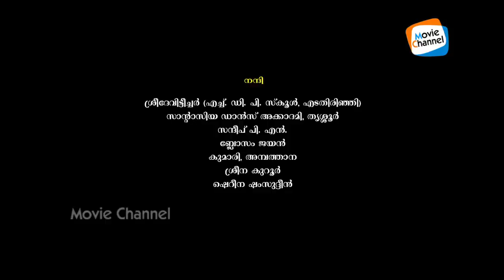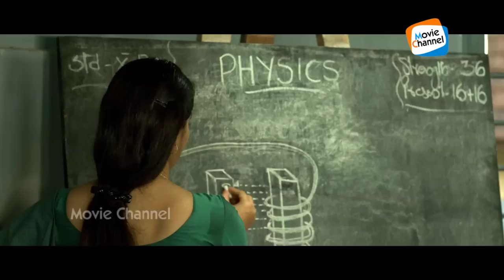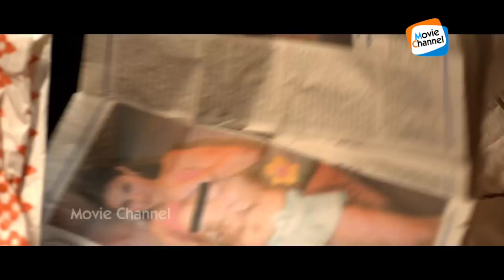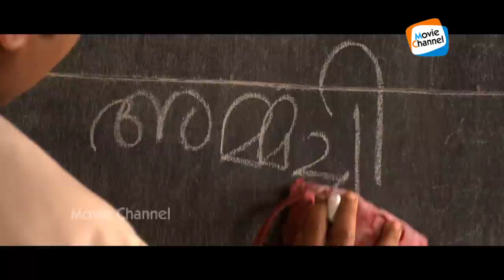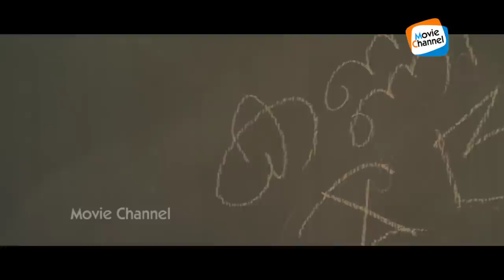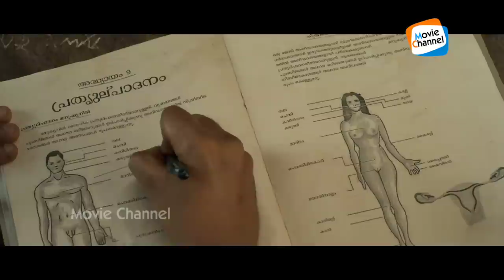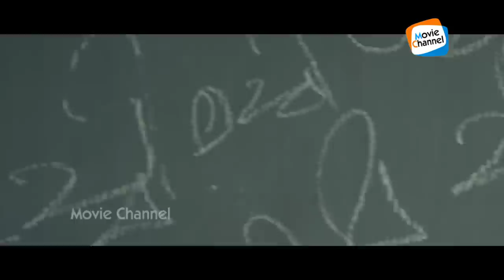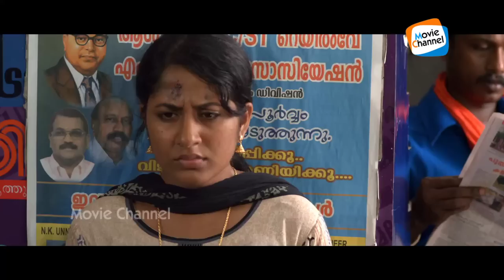Last Bench Full Length Malayalam Movie 2014 Full HD With English Subtitles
Rasheed, Joshi, Samkutty and Reji are very naughty school boys who are bad in studies. Their lives take a turn for the better when a teacher tries to mend their ways.
''Last Bench''  is a 2012 Indian Malayalam drama film, directed by Jiju Asokan and produced by T.B. Raghuanthan. The film stars Mahesh, Jyothi Krishna, Sukanya and Chinchu Mohan in lead roles. The film had musical score by Mohan Sithara and Vishnu Sarath. Jiju Ashok's "Last Bench" talks about the life of four friends, and the incidents they meet when they rejoin after few years. Pathemari Rasheed, Trouser Joshi, Professor Ramanujan Samkutty and Lolappy Reji are close friends from first standard onwards. They were the real fun in the class by sitting in last bench, who were a real nuisance to the class. But they kept intimate friendship eachother. After few years, they rejoin on Lolappy's marriage. Unexpectedly they meet Rosily teacher and hear about a startling truth from her. Soon, their old classmate Sneha joins their company. The rest of the events form the crux of the story.
Vijeesh, Biyon, Mustafa, and Mahesh play the main roles. Jyothikrishna and Sukanya are the supporting cast.
T.B. Raghunathan is producing "Last Bench" under the banner of Kamalam Films. Cinematography by Prakash Velayudan, and art direction by Unni Kuttipuram. Distributed by Kamalam Films,